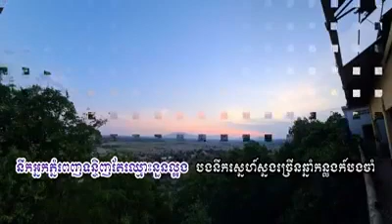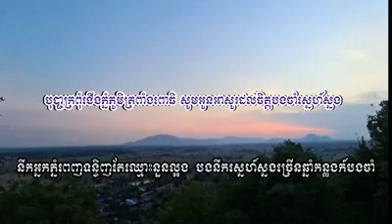ទីដ្ឋភាពថតពីលើកំពូលភ្នំជ្រៃហូរព្នៅ ឃុំវាល ស្រុកគងពិសី ឣមដោយបទចំរៀងបែបមនោសញ្ចេតនាស្នេហា កំលោះ ក្រមុំន